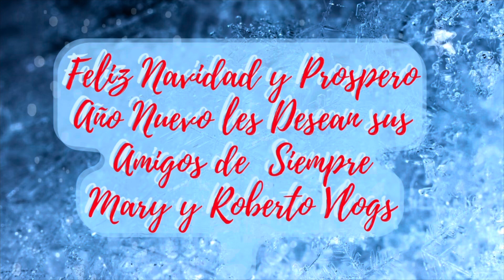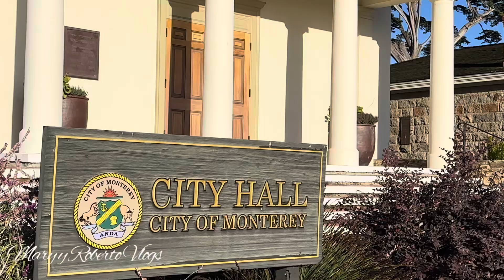Visitando el City Hall de Monterey California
Aqui les Compartimos este bonito recorrido por el city hall de Monterey California
(Presidencia Municipal ) esperamos sea de su agrado bendiciones Mary y Roberto Vlogs 🙋‍♀️👨🏻‍🦱